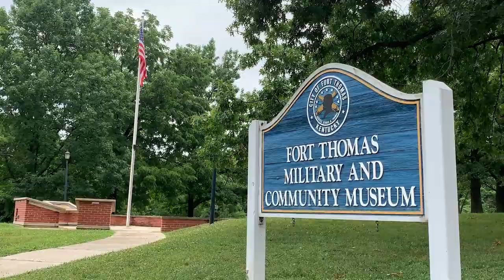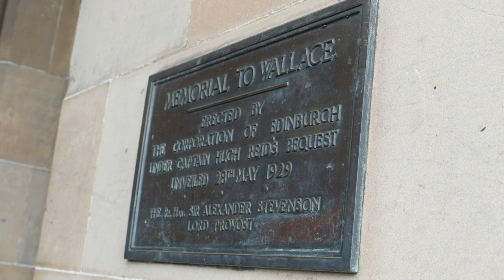The Length of History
A discussion about perceptions of length of history in the US and UK.